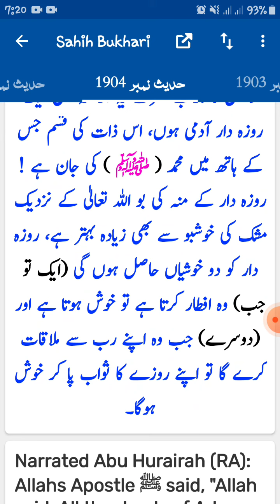Rozadar ko agar koi gali day to rozadar kya kare?| HADEES BUKHARI NO.1904